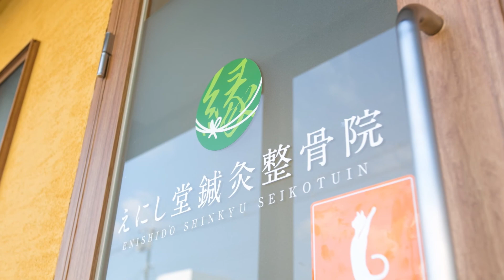【こむら返り 治す 方法】夜中に足がつる！向こう脛のストレッチを紹介します【鍼灸 整体 奈良 えにし堂鍼灸整骨院】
こむら返り 治す 方法 について紹介します。
今回は「夜寝ている時に向こう脛（前脛骨筋）がこむら返りを起こす」
と言うお声に対しての質問回答動画となります。
こむら返りを起こしやすい部位としては
やはりふくらはぎが多いのですが
向こう脛もこむら返りをよくおこします。
寝ている時に起こるこむら返りは急に起きるので
驚きますよね・・・😅
そんな時は慌てずに痛みが治るのを待ち
痛みがひいてきたらストレッチをして再発を予防しましょう！
左右で２０〜３０秒ずつを
可能でしたら毎日朝・晩
１日２回繰り返していただけると
次第にこむら返りしにくくなります。
あとは向こう脛に負担がかからないように姿勢を改善することも大切です。

【使用音源】
魔王魂
効果音ラボ
モーションエレメント

【足のつりを治す方法】毎朝足をつっていた脱サラ整体師が教える改善法｜こむら返り
【足の指だけつる人必見!!】たった3分で解決するストレッチ方法とは？　-整体院 福佳-
【足のつり　治し方】足がつりやすい人、ランナー必見！ふくらはぎを二度とつらなくする方法
【誰か助けて！】夜間に足がつる(こむら返り)のを最短で解消する方法〜大阪の整体〜
足（ふくらはぎ）がつる・こむら返りを根本的に治す方法｜愛知県江南市の慢性痛専門整体院‐爽快館
【こむら返り 治す 方法】足がつる！！こむら返りを予防する3つの方法【奈良 えにし堂鍼灸整骨院】

#「動画を見た」で初回体験割引実施中！

こむら返り 治す 方法